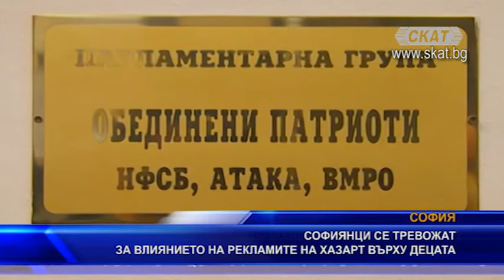Софиянци се тревожат за влиянието на рекламите на хазарт върху децата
Облъчването с реклами на хазартни игри от телевизионния екран и масовото разпространение на лотарийни билети трябва да бъде ограничено. Това смятат столичани, които изразиха притеснението си, че техните деца и внуци, които също виждат рекламите, остават сериозно подведени и това влияе на ценностната им система